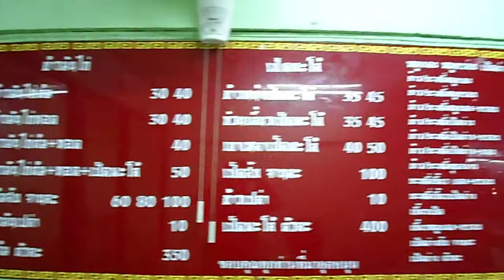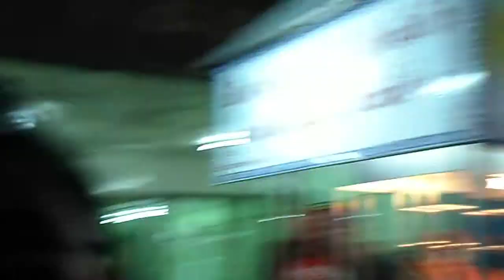วันแม่ 2556[2013]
วันแม่ 2556[2013] ในปีนี้พวกเราจารีตรวมกลุ่มกันจัดงานที่ร้านข้าวมันไก่หลิว บรรยากาศในวันนั้นแม่เพียง[หน่อย]ของพวกเรามีความสุขมั่กๆ ที่ได้เห็นหน้าลูกพร้อมเหล่าหลานตัวแสบ ชนิดที่ว่าไม่สามารถจัดงานภายในร้านหลิวได้ คลิปวีดีโอที่ได้ชมนี้เป็นบรรยากาศสดๆ ในวันนั้น และที่เด็ดสุดของคลิปนี้คือเจ้าหลานจีเอ็ม[GM]โชว์จีเอ็มน้อย เล่นเอาซะผมฮากล้องเกือบหล่นจากมือเลยทีเดียว ท้ายๆ ของคลิปนี้หลานซารีฟหอมแก้มแม่อรด้วยนะ น่ารักฝุดฝุด ว่าแล้วไปชมกันแบบเต็มๆ เลยครับ